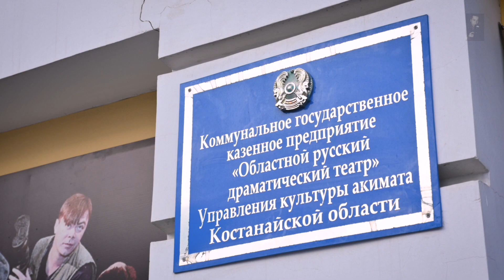"Руки у нас холодные"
Пресс-показ  спектакля "Руки у нас холодные" (инсценировка по рассказам Антона Чехова "Володя" и "Враги").
 Спектакль создаётся при поддержке Фонда президентских грантов, в рамках проекта "ГИТИС: русская театральная школа за рубежом".
 Режиссёр-постановщик – выпускница  ГИТИС (мастерская А.Кончаловского, выпуск 2021) Евгения ТикиДжи-Хамбурьян (Москва).
 Над спектаклем по А. Чехову  работают выпускники ГИТИСа:  художник-постановщик Василиса Кутузова и художник по свету Александр Краснодед.
 Инсценировка Евгении объединят 5 рассказов, в основе которых лежат рассказы А. Чехова "Володя" и "Враги".
 Мы разговаривали с главным героем Володей которого играет актер театра Григорий Лёгкий. Беседовали о роли и жизни.